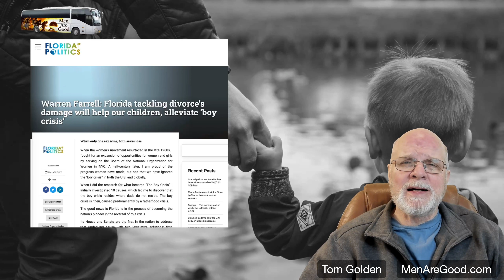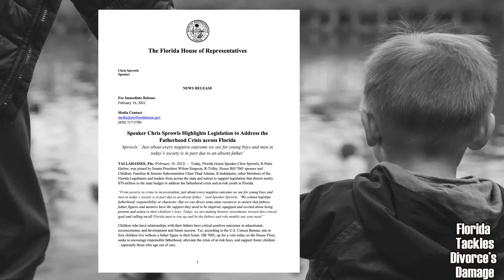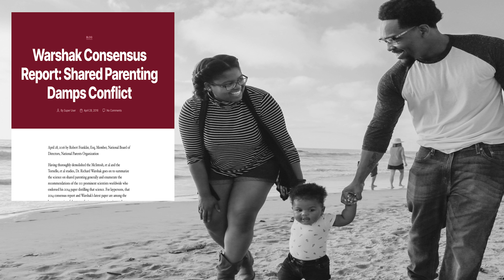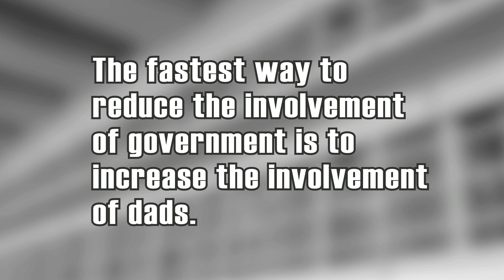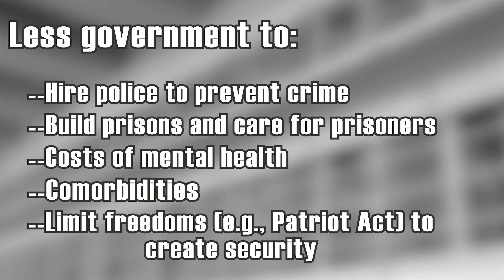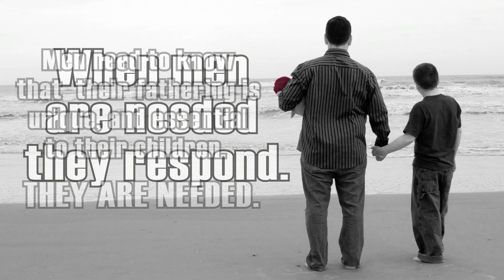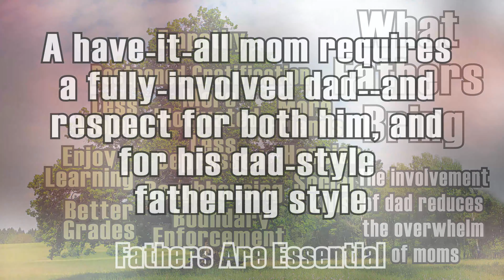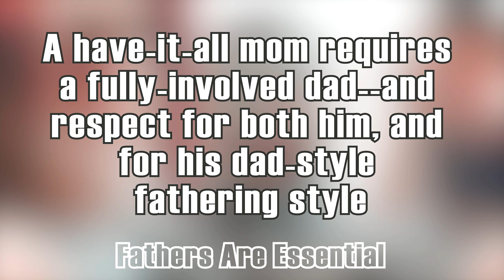Florida Fights Fatherlessness 2022 - Is Your State Next?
Florida has passed two bills that will help bring fathers back into the home and push for shared parenting.  Both are directly connected to many of our societal woes.  Warren Farrell offers an op-ed applauding the legislation and giving a succinct and powerful summation of the difficulties we face without fathers in the home and the benefits and blessings when dad is there. Fatherlessness is our number 1 problem.